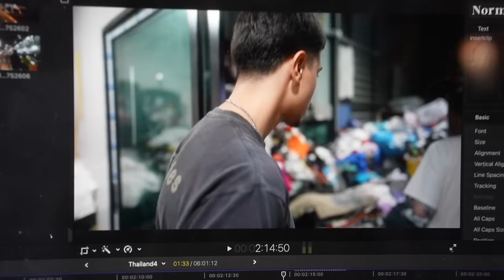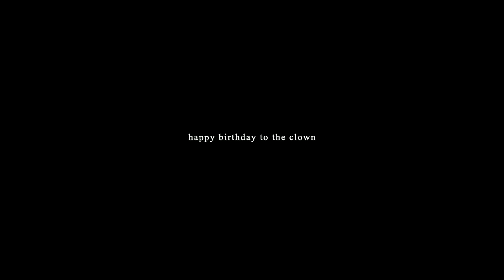I Got Into A Vintage Rag House In Thailand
This was some of the unreleased content from Thailand when we went to a vintage clothing rag house! We didn't know if we were going to get in but last minute we got the call that we needed to go so we dropped what we were doing to go get some vintage tees